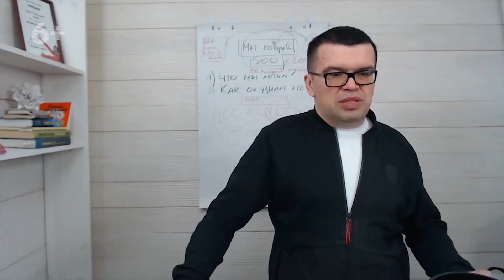Какое видео снять хедхантеру? Привлекаем соискателей с помощью видеоролика - видеовакансия!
Вы хотели бы создать ролик для хедхантера? Тогда смотрите это видео! Мы расскажем вам как создать видеовакансию для привлечения соискателей. Смотрите это видео, следуйте нашим советам и прокачивайте свои навыки вместе с нами. Мы будем рады поделиться с вами своими знаниями и умениями, если вы подпишетесь на наш канал, то найдете много полезной и интересной информации для своего канала. С нами создавать свои каналы всегда проще, быстрей и дешевле!